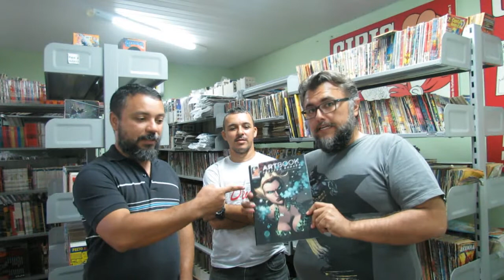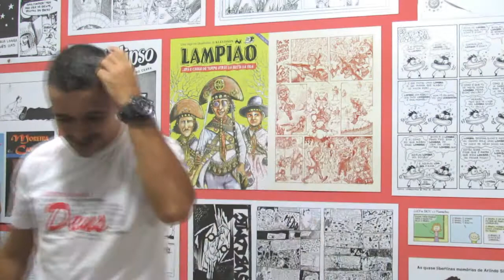Bate Papo com Geraldo Borges [AIDENTU #27]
Bate papo super divertido com o grande Geraldo Borges na Gibiteca de Fortaleza.

Aqui ele conta o que anda fazendo atualmente, revela detalhes de sua trajetória em mais de 20 anos no mundo dos quadrinhos, e ainda revela para onde se mudou, se tornando agora "internacional".
Pra saber, so vendo o vídeo até o final.
Mais uma vez, uma maravilha conversa com esse maxurei.

Agradecimento ao Eduardo Pereira e a Gibiteca de Fortaleza pelo espaço.

Musicas:
AI_2
Back in Summer
FunFuck
Get_Back

Se liga nas nossas redes socais ai viu?

Curte la!!!